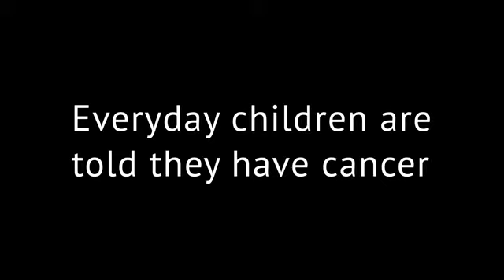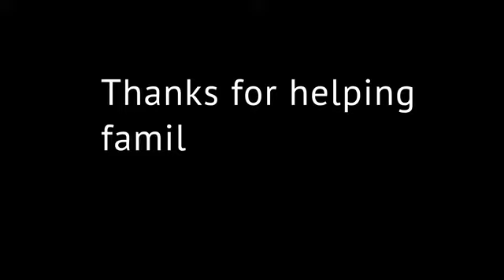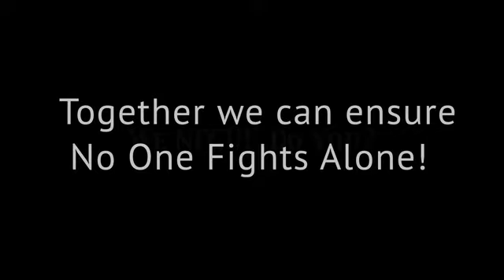The Impact of NEGU…Never Ever Give Up!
The Jessie Rees Foundation is honored to help kids and families impacted by childhood cancer NEGU. All of your support goes to helping reach and resource more kids and families. Rest assured, we will CARE until there is a cure.  We NEGU.  Do You?